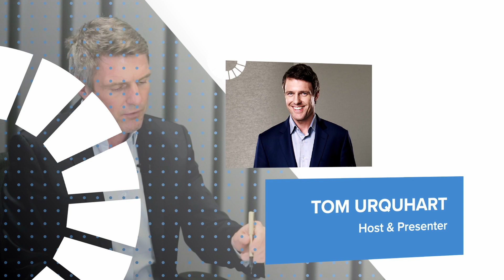What Matters Globally: SDG 9- Industry, Innovation & Infrastructure with Tony Douglas.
What Matters Globally focuses on the vitally important UN Sustainable Development Goals. Through a series of high-profile interviews, we discover how the Goals are inspiring government and industry.

In this episode of What Matters Globally, Tony Douglas, CEO of Etihad Aviation Group, discusses SDG 9 (Industry, Innovation & Infrastructure) with Tony Douglas & some of the promising aviation technologies that can promote sustainable industrialization.